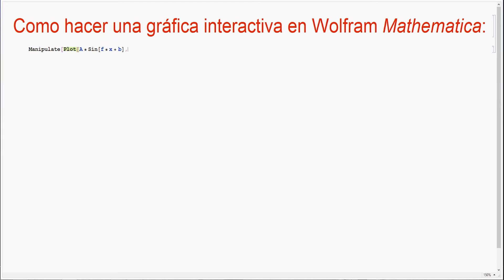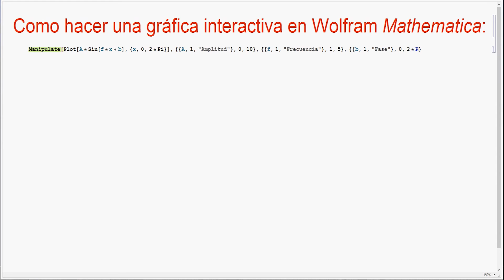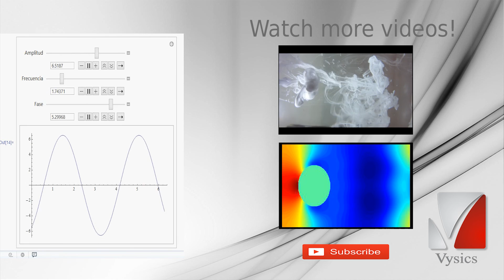MiniTip: Como hacer Graficas Interactivas con Wolfram Mathematica.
En este breve tutorial aprenderemos a hacer graficas interactivas en Wolfram Mathematica, lo que nos permitirá variar parámetros y que la grafica se actualice en tiempo real.